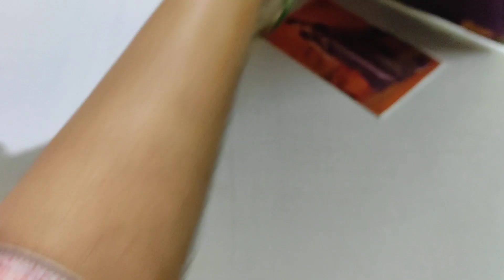jute fancy sarees wholesale price Free shipping 960/-free shipping 8106121805